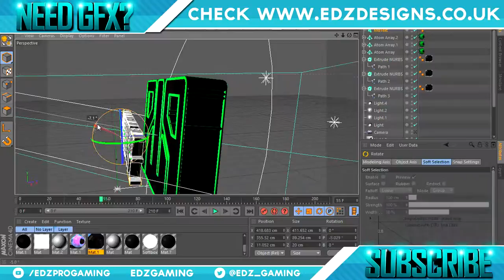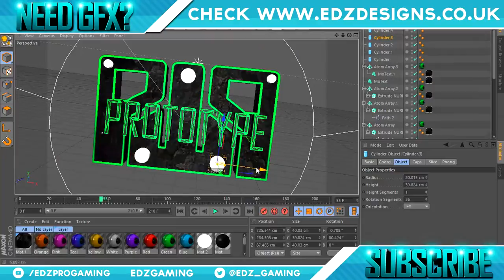My Speed channel art designed by EDz Gaming (Twitch banner)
Produced by EDz Gaming, here is his channel